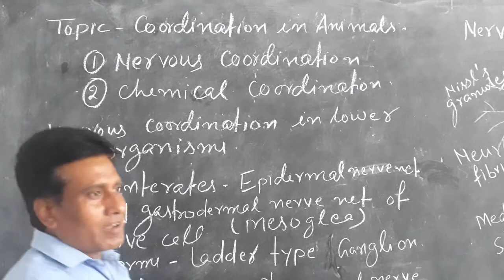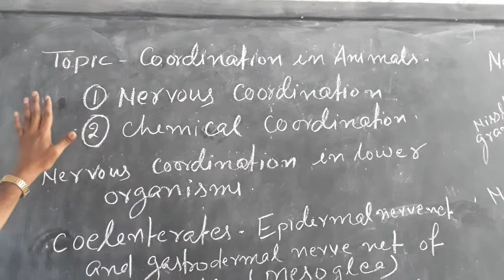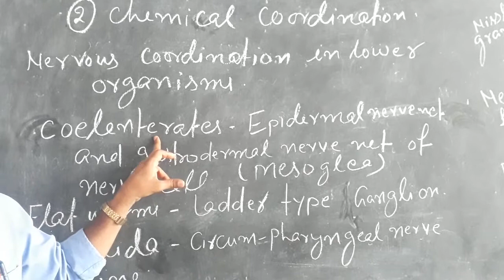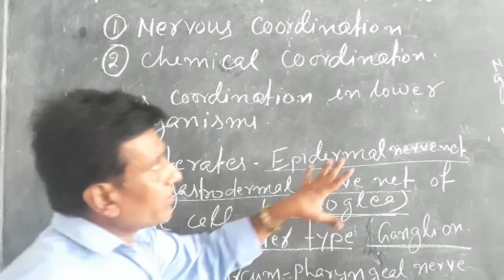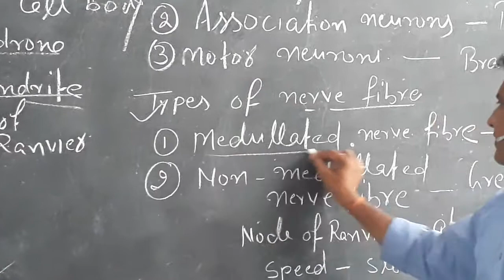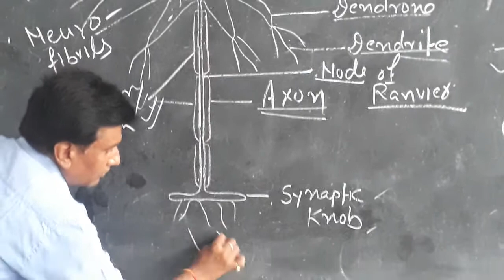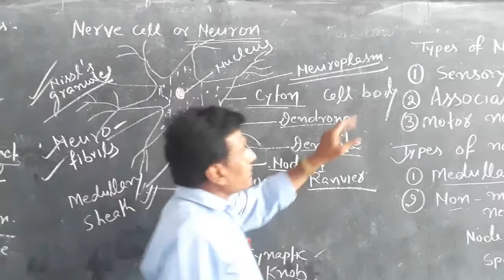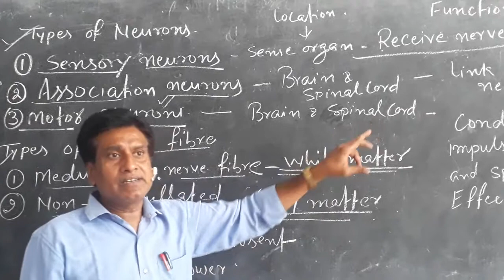Devendra Bio 10 and 11 Coordination in animal